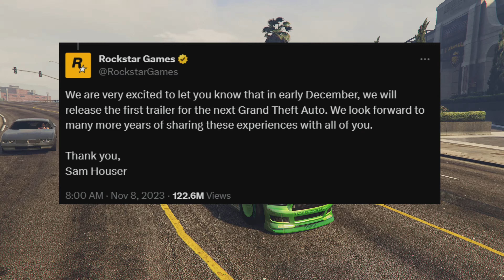GTA 5 Online Weekly Update! 5X Cash & Community Challenge Month!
Unlocks & Community Challenge Month! GTA Online Weekly Update!

✍🏼In this video I will show you GTA 5 Online Weekly Update and Rare Unlocks!

Jump into the world of GTA Online with DogManX,  easy GTA tips and tricks along with heists and everything in between, join me on this journey where every challenge is faced together. Whether you're an OG GTA Online player or NEW looking for some fresh fun ways to cruise the streets of Los Santos, this channel promises a unique PLAY through, plenty of tips, and countless moments.

Looking for guidance, tips and tricks, or just an entertaining? CLICK on a video! Here, you'll find a blend of enjoyment, strategy, and fun that all starts with GTA Online. Together, let's discover the best ways to conquer every task, Let's see what makes this game an online sensation.

👉Check out YouTube Keyword Search, a tool that allows you to find clips by searching YouTube subtitles

BE GOOD ALL!

YouTubeTags